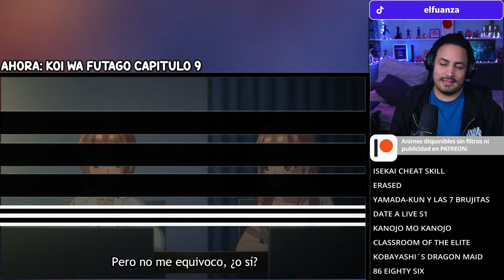😂😅ESTO YA NO PUEDE SER..👊Koi wa Futago de Warikirenai Capitulo 9 REACCION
Hoooola Nakama, hoy les traigo el video de Koi wa Futago de Warikirenai Capitulo 9 REACCION!

✦Timestamps✦

00:00 - Saludo y breves comentarios
00:17 - Koi wa Futago de Warikirenai Capitulo 9 reaccion
21:35 - Despedida